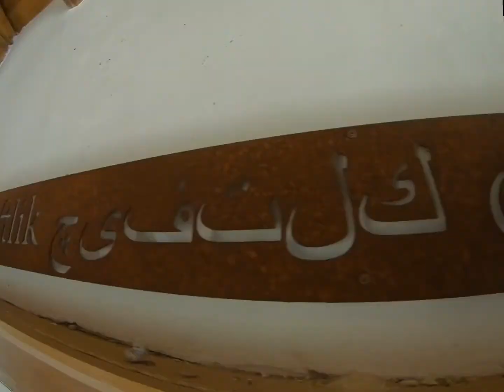Nekromanteio Acheron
In this video you will travel with me to the gates of Hades...
In ancient Greek history this is the place where the people speak to the deads.
Impressive data is the hall from acoustic perspective. It is like an anechoic chamber!